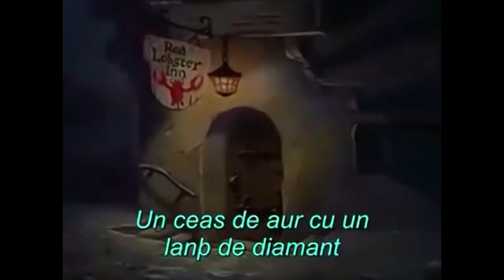Beauty and the Barber- Chad plans a scheme with the Coachman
Cast so far:
Prince Adam - Stan Marsh (South Park)
Old woman/Enchantress - The Evil Queen (Snow White and the Seven Dwarfs)
The Beast - Sweeney Todd
Belle - Wendy Testaburger (South Park)
Townsfolk - Various Cartoon Characters
Baker - Dean McCoppin (The Iron Giant)
Bookman - Farley Wink (Cats Don’t Dance)
LeFou - Eric Cartman (South Park)
Gaston - Chad Dickson/Numbuh 274 (Codename: Kids Next Door)
Bimbettes - Sally Brown, Peppermint Patty and Lucy Van Pelt (Peanuts)
Maurice - Old Man (Beauty and the Beast (1992, Goodtimes))
Wolves - Heyenas (The Lion King)
Lumiere - Professor Emmelius Brown (Bedknobs and Broomsticks)
Cogsworth - Frank Drebin (Naked Gun)
Sultan the Footstool - Toto (Wizard of Oz)
Furniture - various live action characters
Mrs. Potts - Mary Poppins
Chip - Kevin McCallister (Home Alone)
Fifi the Feather Duster - Miss Eglantine Price (Bedknobs and Broomsticks)
Carriage - Kramer and Rusty (Seinfeld)
Wardrobe - Blanche Devereux (The Golden Girls)
Stove - Sal (Do the Right Thing)
Monsier D'Arque - The Coachman (Pinocchio)